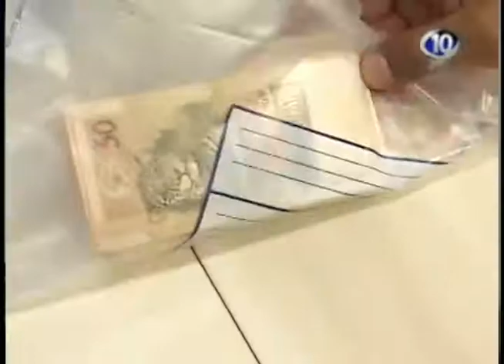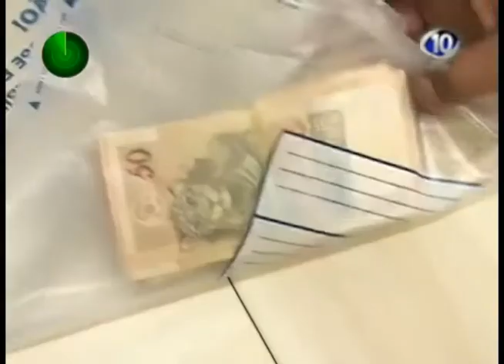30 01 13 APREENDIDO 2 ELEMENTOS COM NOTAS FALSAS E SIMULACRO DE METRALHADORA MGA